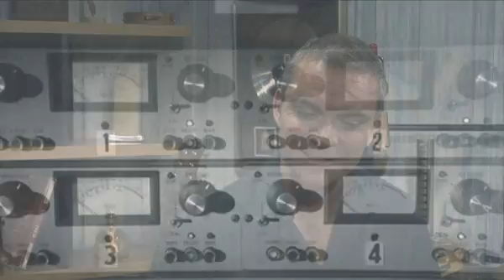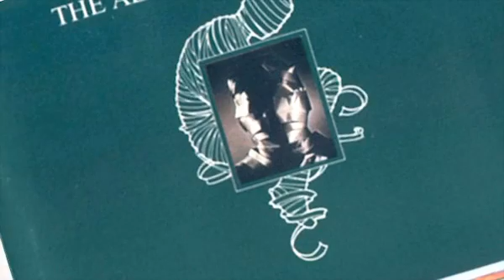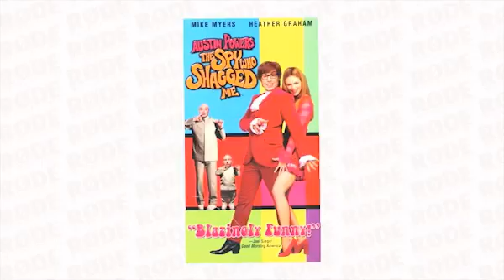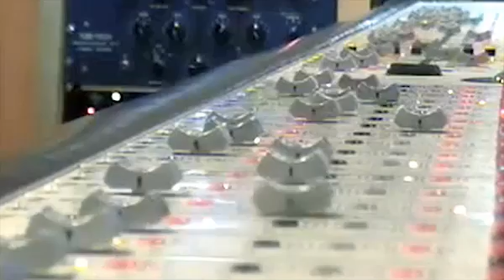Interview With A Legend: Alan Parsons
In the 'Interview with a Legend' series RØDE Microphones' founder and director Peter Freedman hosts an intimate discussion with icons from all areas of the audio industry including Engineers, Producers, Musicians, Artists and Entrepreneurs.

A musical pioneer in the truest sense, Alan Parsons is one of the most revered engineers and producers in history.

Alan talks candidly to Peter about how hearing Sgt Peppers was a defining moment in his life and career, setting him on the path to Abbey Road Studios where he would play an integral role in such timeless recordings as The Beatles' infamous Let It Be rooftop performance and Pink Floyd's masterpiece Dark Side of the Moon.

He goes on to discuss the incredibly influential Alan Parsons Project, and the future of recording.

See this and many other specially made programs for the musician, engineer, producer, photographer and audio enthusiast at .